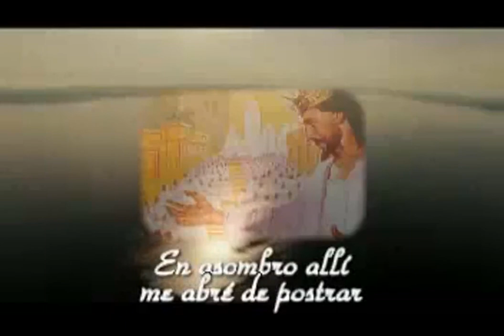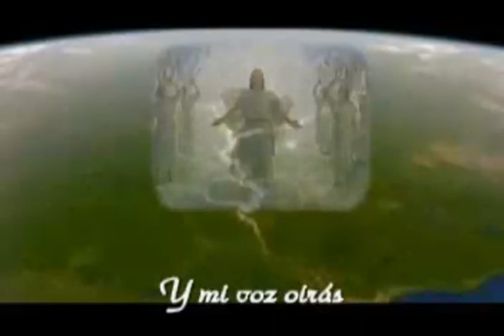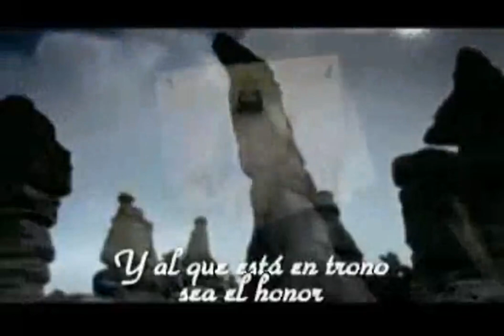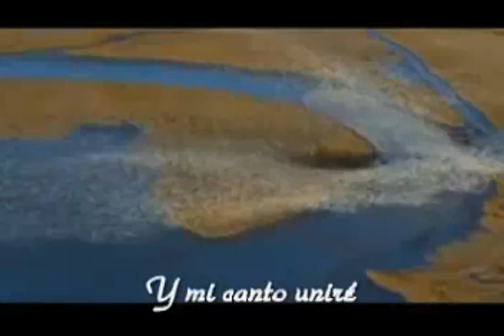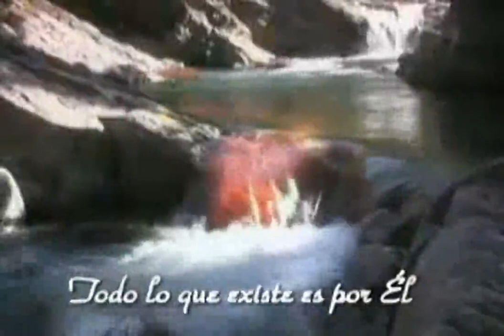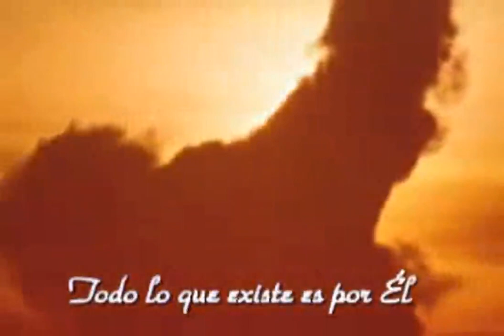Al estar ante ti YouTube New